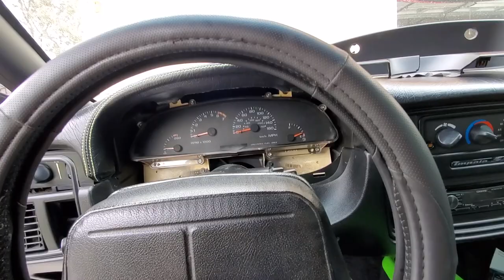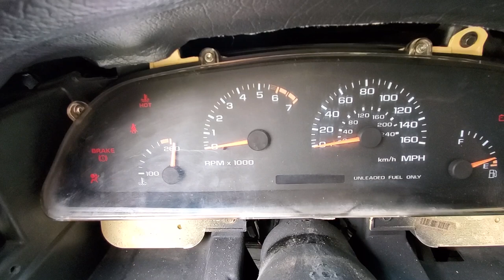HOW TO FIX A IMPALA SS ODOMETER (BBODY)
IMPALA SS ODOMETER NOT WORKING OR FLASHES IN AND OUT. I USE A RESISTOR KIT TO FIX ISSUE. COST LESS THEN 30 DOLLARS.

KIT COMES FROM
ISAAC GARCIA